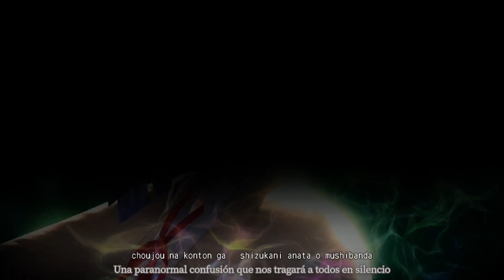｢エイリアンエイリアン｣ Alien Alien - Hatsune Miku (sub. romaji y español) FULL SONG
Título: Alien Alien
Kanji: エイリアンエイリアン
Romaji: Eirian Eirian

Letra: NayutalieN
Arrengement: NayutalieN

Custom model by @Sangabc
Animación: SEGA
Juego: Hatsune Miku Arcade Future Tone

Vocal y modelo: Hatsune Miku